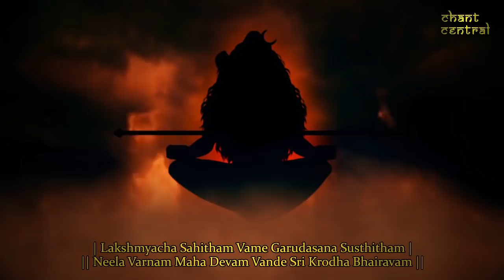Krodha Bhairava Mantra Jaap - 108 Repetitions ( Ashta Bhairava Series )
Krodha Bhairava

| Trinethram Varadam Shantham Kumarancha Digambaram |
|| Gadam Shankam Cha Chakrancha Pada Pathrancha Dharinam ||
| Lakshmyacha Sahitham Vame Garudasana Susthitham |
|| Neela Varnam Maha Devam Vande Sri Krodha Bhairavam ||

Who has three eyes, blesses, peaceful, young and nude
Who is armed with mace, conch, wheel and a vessel
Who is near Goddess Lakshmi riding on Garuda the eagle
I salute the angry Bhairava, who is blue and a great God

Krodha Bhairava: Sri Krodha Bhairava is the fourth form of Ashtabhairava Murthi, eight manifestations of Lord Bhairava. Krodha Bhairava appears blue in colour and carries wheel, mace,conch and vessel and rides on an eagle.

Guards the South West Direction.

Mantra Benefits: Gives you the power to make potential and crucial decisions in life and removes all obstacles.